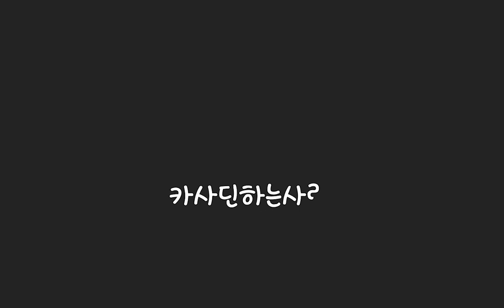카사딘 12.10 립버전